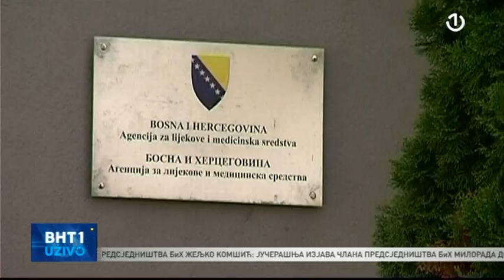Gost BHT1 uživo bio je Nenad Stevandić, zamjenik generalnog direktora UKC RS